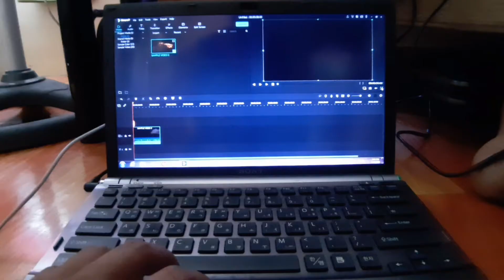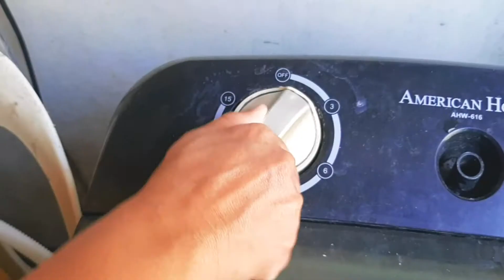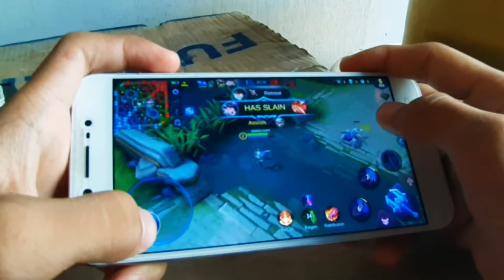COVID 19 HOME QUARANTINE CINEMATIC VLOG! Using Smart Phone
This video is for Covid 19 prevention and Home Quarantine a Cinematic vlog.
Edited on Kinemaster v.11
Camera Used - Samsung A7
vlog for fun not for fame!